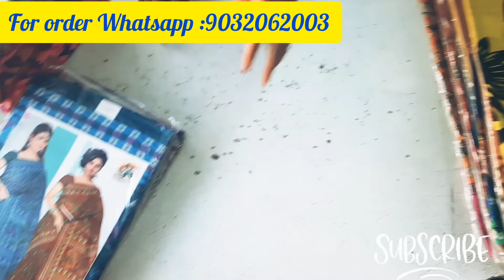కాటన్ చీరలు కేవలం 150 rs అన్ని రకాల చీరలు హోల్ సేల్ ధరలకే singlepiece available|courierfacility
In this video will explore u cotton Sarees
which we are providing in wholesale prices

If u buy any product it's on your own risk  This channel is not responsible for any issues